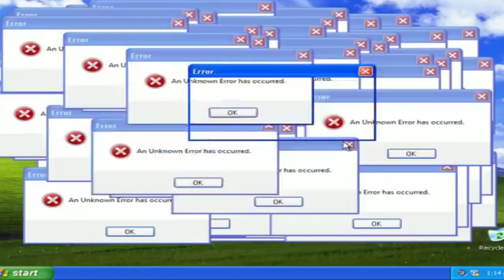AMANDA KLEIN PASSA VERGONHA NOVAMENTE !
Amanda klein diz tudo o que pensa !